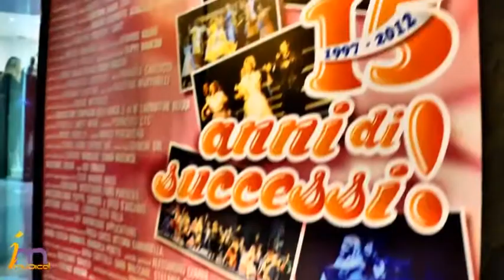[ShowOn.it] - Saverio Marconi e Marco Iacomelli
[ iMusical  - Musical ]